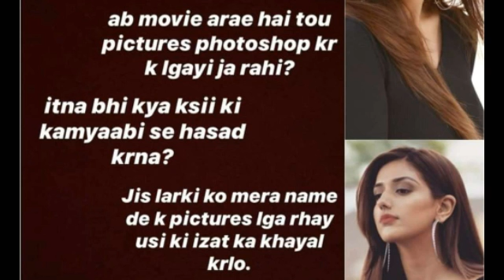Jannat Mirza Viral Pictures | Tiktok Star Jannat Mirza Viral Pictures | Jannat Mirza Naked Pictures